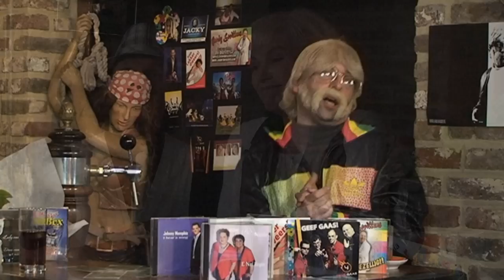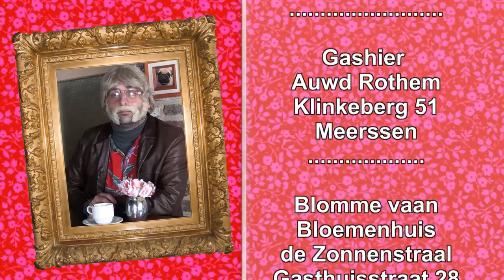Jacky Baggen - Meziek Boetiek Deil 09 (Déjà Vu & Joie de Vivre)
Veur joonk en aajd! Veur ederein sjiek! Dees week op bezeuk: Déjà Vu & Joie de Vivre.
Geluid:
Heugensound
Geluid, Beeld & Licht.

Blomme:
Bloemenhuis de Zonnstraal
Gasthuisstraat 28 te Meerssen

Lokatie:
Auwd Rothem
Klinkeberg 51 Meerssen

Num daan eve kontak mèt us op.

Jacky ontvingk in ziene Meziek Boetiek opkoumend talent en bekinde artieste oet Limburg
Gezèllig get moule met e teske debij.
Netuurlik huurt Jacky daan 't lètste nuits en kump mèt diverse primeurs.
Ouch bringe alle artieste e leedsje ten gehuure in de Meziek Boetiek.
Ze zien daan toch dao.

Dees week op bezuek zien Déjà Vu & Joie de Vivre.

Daank aon alle artieste die aon 't program höbbe mètgewèrk.
Dees aoflevering is d'n trailer. (Is eengels).
Zoe kint geer 'n impressie kriege vaan wat geit koume.

Geluid:
Heugensound
Geluid, Beeld & Licht.

Blomme:
Bloemenhuis de Zonnstraal

Lokatie:
Auwd Rothem
Klinkeberg 51 Meerssen